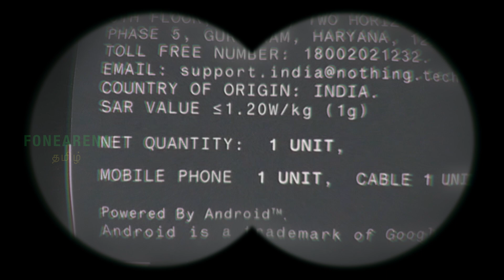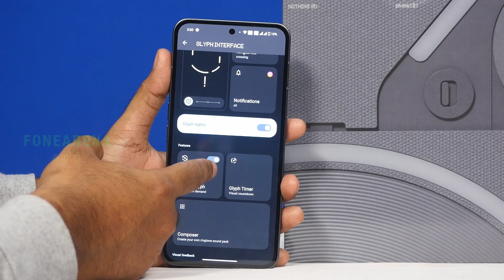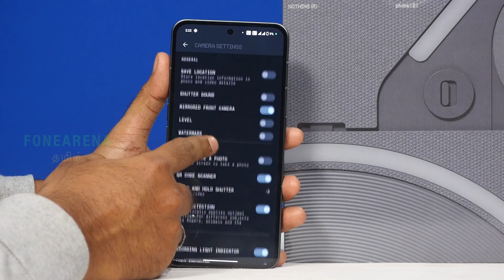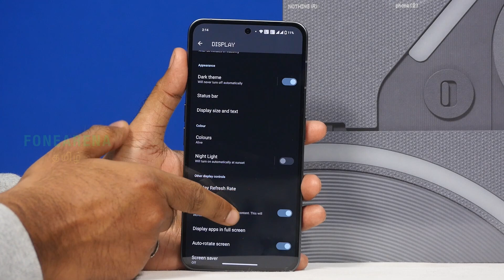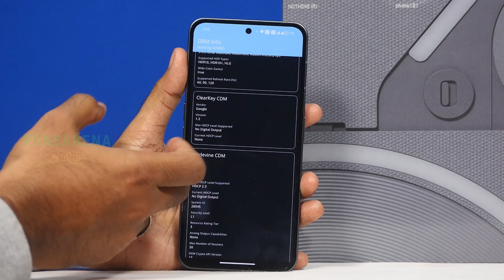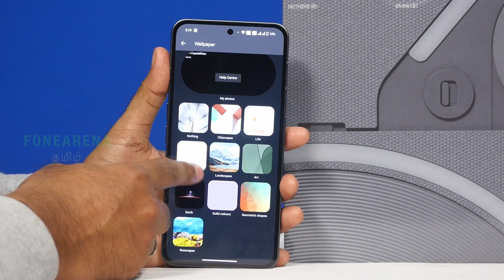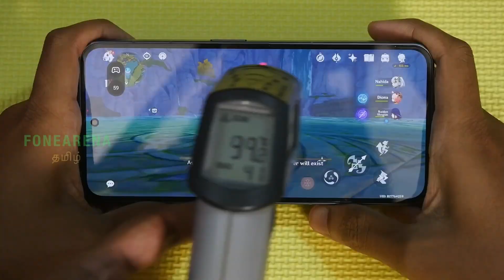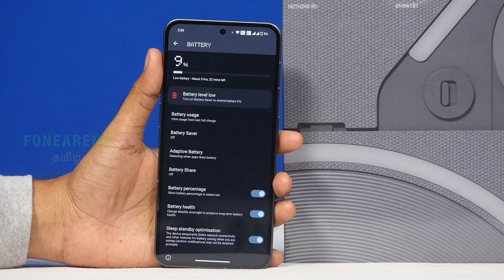Nothing Phone 2 Review — Camera Samples, Pros & Cons | ₹45K-க்கு worth-ஆ?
புதிய NothingPhone2 முழுமையான விமர்சனம்.

Buy from Flipkart at Rs. 44,999 for 8GB + 128GB, Rs. 49,999 for 12GB + 256GB and Rs. 54,999 for 12GB + 512GB from July 21.

00:00 Intro
00:27  SAR Value
00:43 Box Contents
01:01 Build quality and Design
01:54 Glyph interface
02:22 Glyph interface features
03:32 Camera Specs
04:16 Camera UI
04:58 Camera Samples
06:32 Video camera features
07:02 Video Samples
08:48 Display
09:40 Software, UI and apps
11:02 Multimedia
12:07 Performance
12:58 Fingerprint sensor
13:06 Dual SIM and connectivity, 5G
13:30 Battery life and fast charging
15:05 Conclusion
15:36 Pros and Cons
17:07 Alternatives